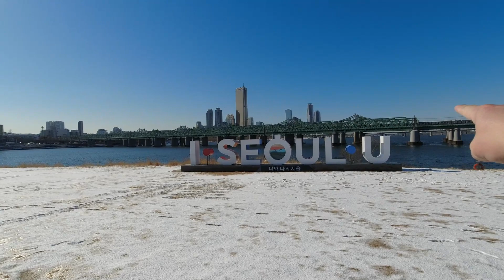전동킥보드 보조배터리 무근본 리뷰 (feat. 노들섬)